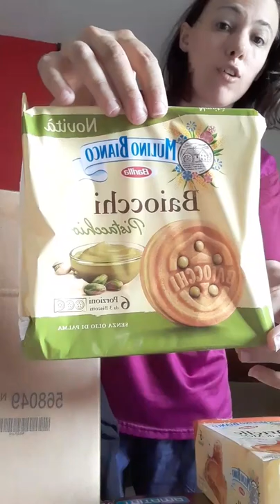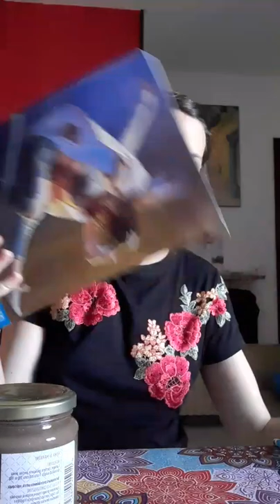Vlog concerto elemento 90 disco e Bob sinclair